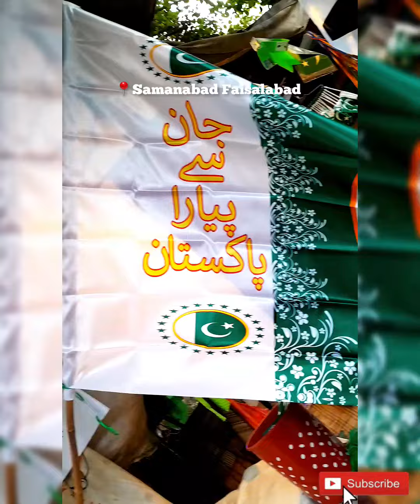Happy Independence Day 🇵🇰 14 August Shopping Haul 💚 Pakistan Zindabad 🫡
Sistrology 14 augest
Sistrology 14 augest Vlog
Sistrology 14 augest tiktok
Govinda sardar
Loredang
14 august
14 august song
14 august 2023
14 august 1947
14 august song 2023
14 august celebration
14 august songs
August 14 2023
14 august celebrations
National song 14 august
14 auguest
preparations of 14 august
14 august independence day
14 august independence day song
14 auguest 1947
14 august celebration in pakistan
14 auguest video
Untv ito ang balita august 14
14 august 2021
14 august 2022
14 august status
14 august speech
14 august celebration in pakistan
14 august celebrations
14 august celebration
jindabad pakistan
Independencce day tiktok video
14 august celebration preparation
14 august celebration live
14 august independence day
14 august cake for celebrations
14 august celebration lahore
14 august celebration karachi
14 august celebration celebration